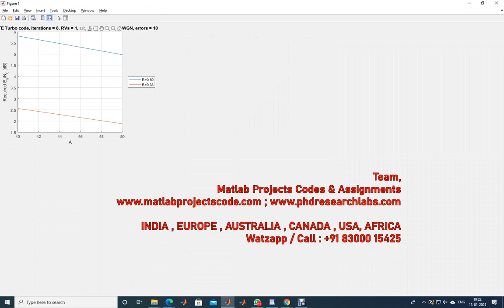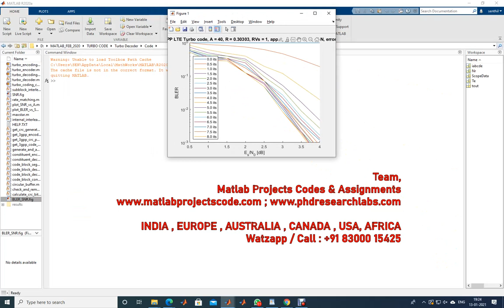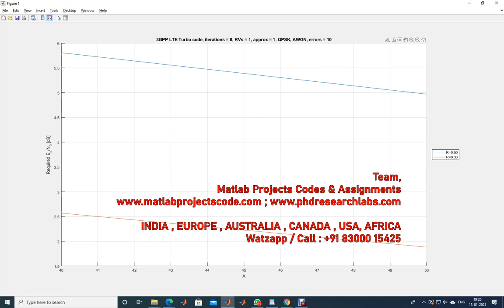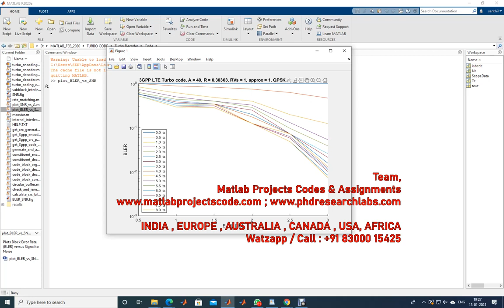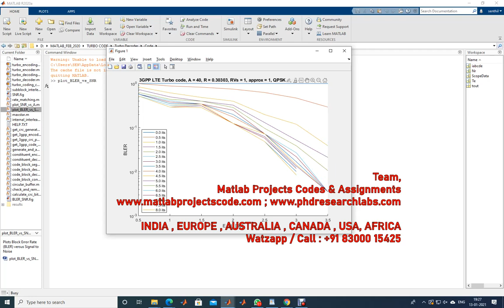PH.D. RESEARCH SUPPORT | MATLAB PROJECTS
Experts in MATLAB-ANTENNA-PYTHON-CADENCE-HSPICE-DIgSILENT-ANSYS-SIMULINK-SIMSCAPE,ANDROID...
Matlab-Antenna-Python-Cadence-HSPICE-DIgSILENT-Simulink-Simscape

MATLAB PROJECTS
ANTENNA PROJECTS
WIRELESS PROJECTS
PYTHON / TENSORFLOW

ASSIGNMENTS
PHD RESEARCH
THESIS
PROJECTS

CODING IMPLEMENTATION
THESIS - DISSERTATION
ASSIGNMENTS - HOMEWORKS

Matlab/Simulink/Python
Antenna/VLSI/Cadence
Wireless Communication
Image Processing
Deep Learning
Optical System
Mechanical Engg
Journals Scopus/Sci/Scie

CADENCE-HSPICE-DIgSILENT
SIMULINK-SIMSCAPE